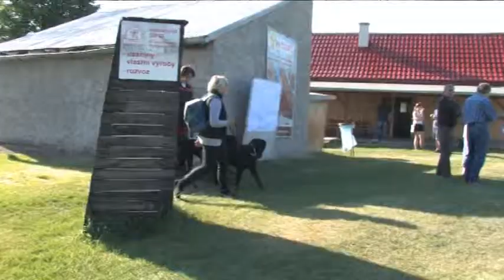Speciální výstava rottweilerů-Tlučná-26.5.2012.avi